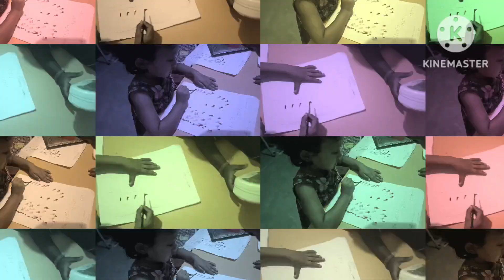July 26, 2024